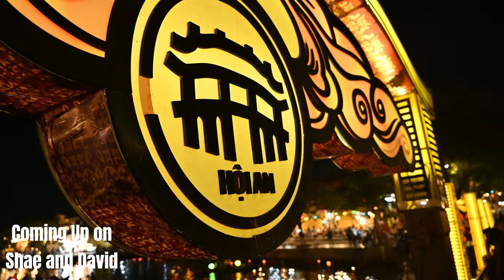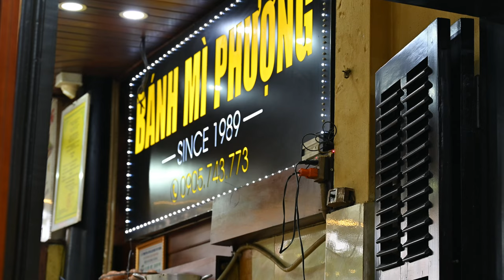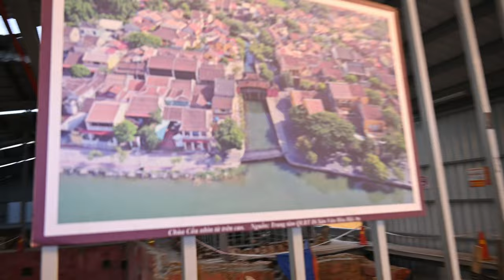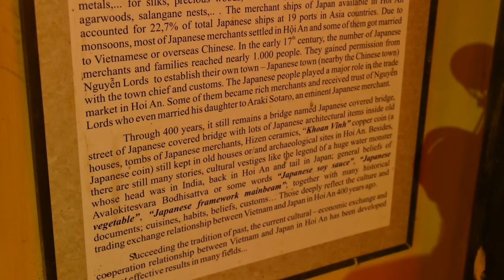HOI AN VIETNAM - Basket Boat Tour and Ancient Town in 2024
Join us as we embark on an unforgettable journey through the enchanting city of Hoi An! Experience the exhilarating thrill of riding the famous basket spinning boats, delve into the rich history of the ancient old town, and immerse yourself in the romantic ambiance of a lantern tour. Hoi An is a destination that simply cannot be missed when visiting Vietnam, and we're here to showcase exactly why! Let's uncover the hidden gems, savor the local flavors, and create memories that will last a lifetime. Get ready for an adventure like no other in this captivating corner of Southeast Asia!

0:00 Intro
1:34 Basket Boat Tour
5:11 Crab Fishing
6:41 Thoughts on Basket Boats
7:00 Bahn Mi
7:30 How to Get Cash
8:15 Ancient Town Tour
10:08 Lantern Boat Tour
11:27 Hoi An Worth it?
11:48 Outro